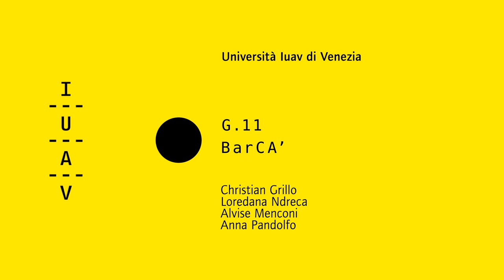BarCA’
Laboratorio di Interactive Design

CdLT Design del Prodotto, della Comunicazione Visiva e degli Interni / 2022-23

Christian Grillo, Alvise Menconi, Loredana Ndreca, Anna Pandolfo

Un locale sull’acqua attraccato accanto al campus di Ca’ Foscari nel sestiere di San Giobbe, che si propone di diventare un luogo di condivisione e di studio, un ambiente tranquillo dove trascorrere un pomeriggio e prendere un aperitivo. BarCA’ è uno spazio per il vivere quotidiano, con un’ottica ecologica, che punta al riuso e alla sostenibilità del progetto. Per la sua realizzazione è stata usata una chiatta già esistente, il pontone Aldo.